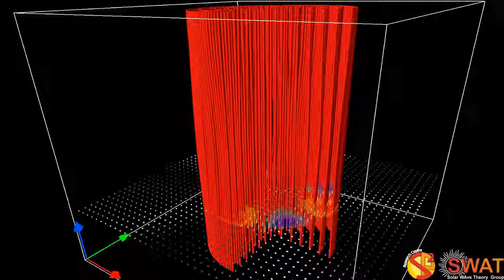Magnetic Flux Tube - Fluting Mode 3 - Slow Branch 1 - Horizontal Cut